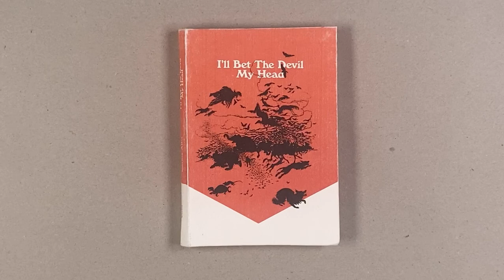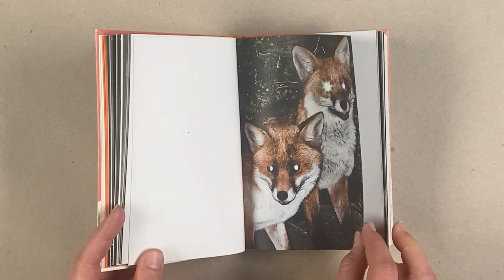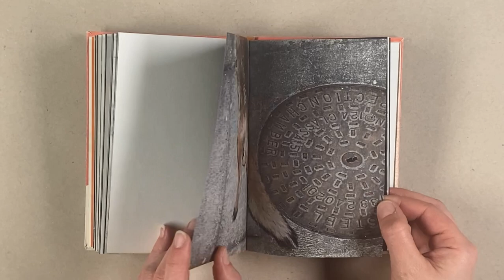0361 Carlos Alba, I´ll bet the devil my head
No 0361
Carlos Alba, ES
I´ll bet the devil my head

12,2 x 17,1 cm
56pp
softcover